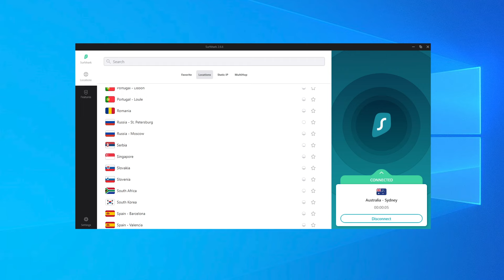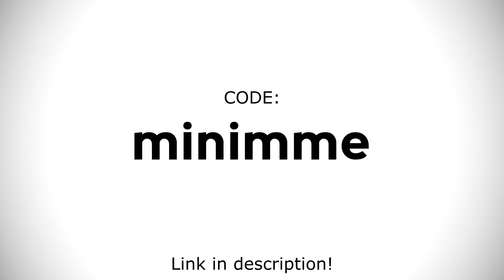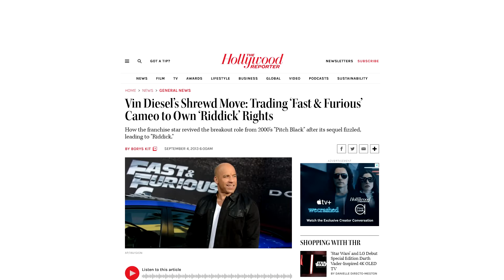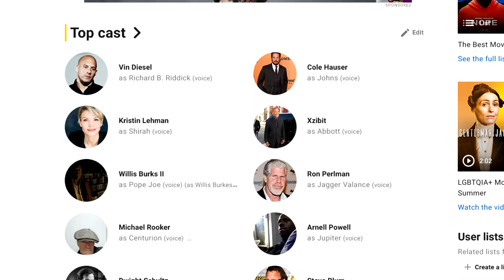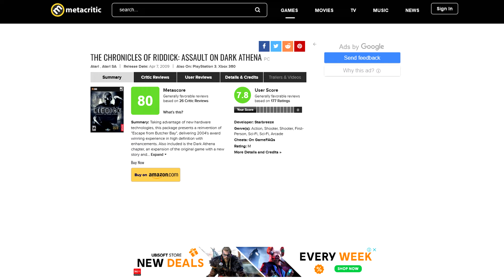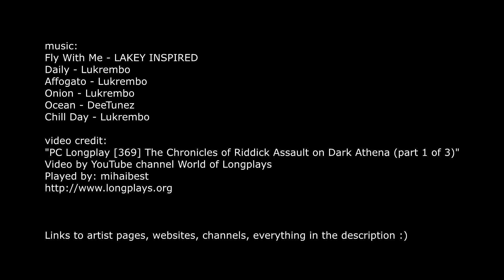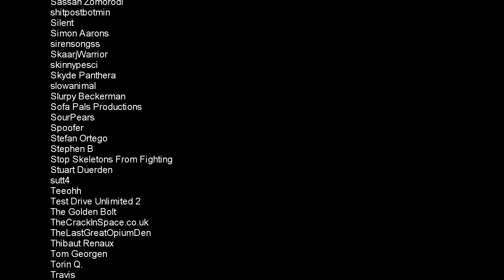The surprisingly great Riddick game | minimme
I have now covered most Vin Diesel games. Who's keen for Ark 2

video credit:
"PC Longplay [369] The Chronicles of Riddick Assault on Dark Athena (part 1 of 3)"
Video by YouTube channel World of Longplays
Played by: mihaibest